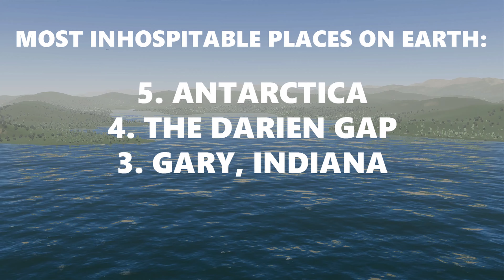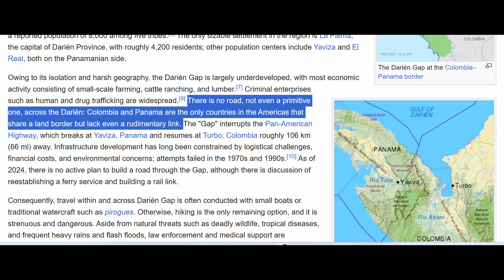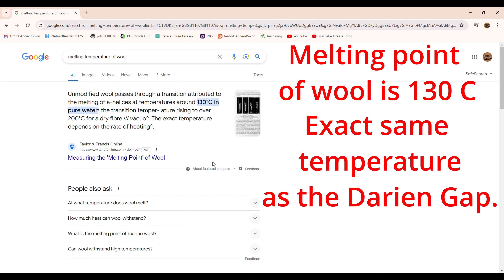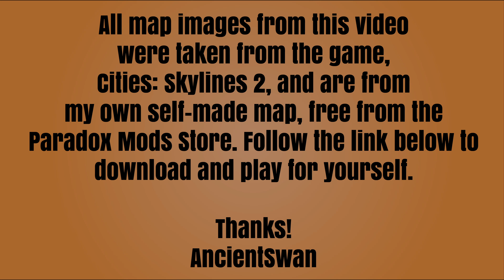The Darien Scheme, A Cities: Skylines 2 History Lesson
I apologise less than 1% for the awful sound levels in this video. This is the first ever narrated video, and my life is an ongoing WIP, so that's that.

This map was made for the game, Cities: Skylines 2, in order to reimagine history, how might the world look if Scotland's attempt at a colony had been successful.

The map can be downloaded free from the Paradox Mods store, follow the link to download and play...

If you don't already own the game and I've inspired you to build a city, you can find the game using this link right here, which also gives me a little wee tiny bit of much appreciated support. Thank you..!

Darien Scheme - New Scotland - New Caledonia - Puerto Escoces

CIty Name: New Edinburgh
Existence: 1 Years, From 1699 to 1700 AD
Belonged to: Scotland
Abandoned: War, Climate

I wanted to imagine Scotlands attempt at building a colony had been succesful. This map was based on Google Earth images of what is now known as Puerto Escoces (Scottish Harbour), in Panama, as well as the 1699 map of the Bay of Caledonia. Game starts around New Edinburgh, according to the 1699 map.

From Wikipedia:
"The Darien scheme was an unsuccessful attempt, backed largely by investors of the Kingdom of Scotland, to gain wealth and influence by establishing New Caledonia, a colony on the Isthmus of Panama, in the late 1690s. To be located on the Gulf of Darién, the plan was for the colony to establish and manage an overland route to connect the Pacific and Atlantic oceans. From the scheme’s inception until today, rival claims have been made suggesting that the undertaking was beset by poor planning and provisioning; by divided leadership; by a lack of demand for traded goods, due to an English trade blockade; by devastating epidemics of disease; by the successful collaboration between the English East India Company and the English government to frustrate it, and by a failure to anticipate the Spanish Empire's military response. It was finally abandoned in March 1700 after a siege by Spanish forces, which also blockaded the harbour.

As the Company of Scotland was backed by approximately 20% of all the money circulating in Scotland, its failure left the entire Lowlands in substantial financial ruin and was an important factor in weakening their resistance to the Act of Union (completed in 1707). "

Map Information:

THEME: North American
CLIMATE: 11 - 37C
LATITUDE: Northern Hemisphere
BUILDABLE AREA: 30%
OUTSIDE CONNECTIONS: Road. Rail. Sea. Air. Power.
NATURAL RESOURCES: Wheat 22.6km2, Forest 31.9kt, Ore 36.5kt, Oil 28.3kt
TERRAIN: A very hilly map, with some flat areas

Music is 'Silent Partner - Get Back Up'

Cheers!
Ancient Swan